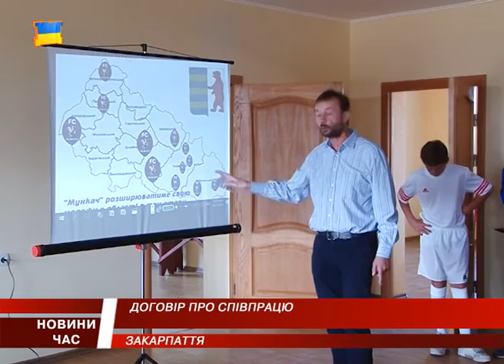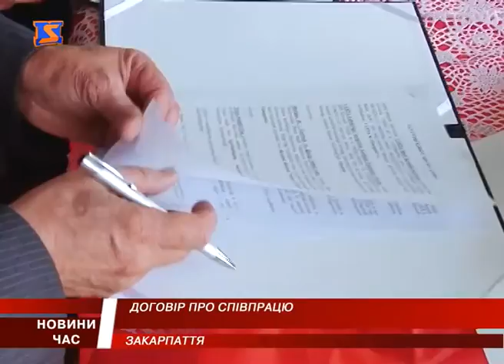На Закарпатті завдяки співпраці з угорцями відкриють спортивні школи